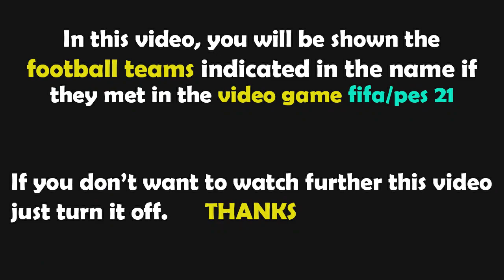PES 2021 Gameplay | FC Twente - PSV | 2021/2022